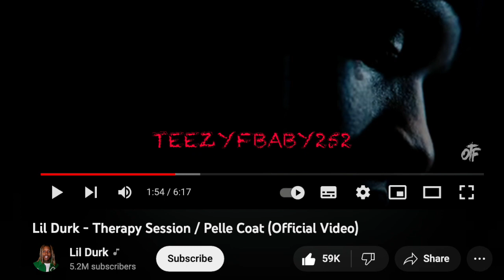Lil Durk Showing Mo3 Love In New Song And Fans Are Loving It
Teezy reacts to Mo3 fans enjoying Lil Dirk’s new song showing Mo3 love.